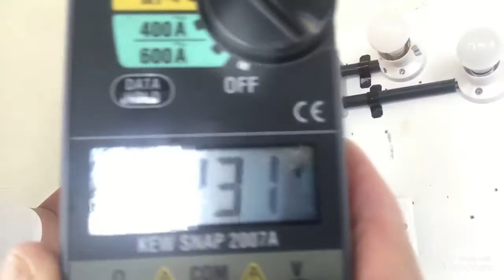PART 2:: BAKIT MAHALAGA ANG EARTH WIRE GROUNDING....